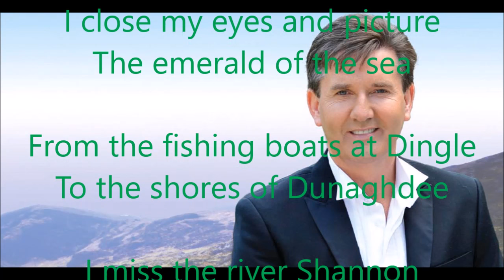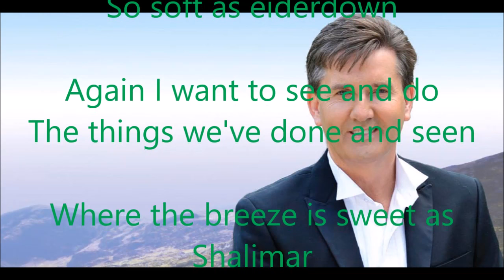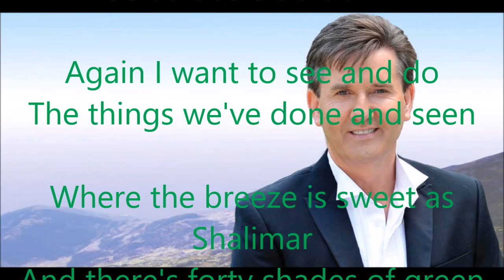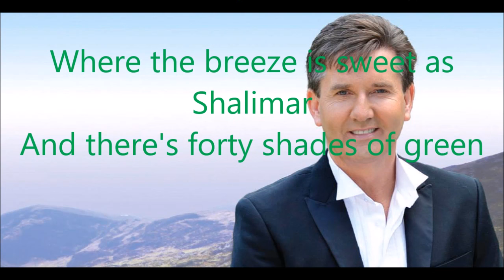3. Forty Shades of Green - Daniel O'Donnell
Johnny Cash (From Wikipedia, the free encyclopedia)

John R. "Johnny" Cash (born J. R. Cash; February 26, 1932 – September 12, 2003) was an American singer-songwriter, guitarist, actor, and author,[2] who was widely considered one of the most influential musicians of the 20th century and one of the best-selling music artists of all time, having sold more than 90 million records worldwide.[3][4] Although primarily remembered as a country music icon, his genre-spanning songs and sound embraced rock and roll, rockabilly, blues, folk, and gospel. This crossover appeal won Cash the rare honor of multiple inductions in the Country Music, Rock and Roll and Gospel Music Halls of Fame.